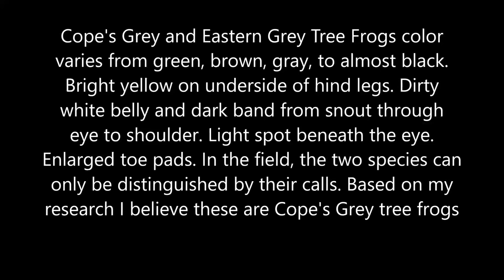Cope's Grey Tree Frogs May 2016 CJ Photography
Cope's Grey and Eastern Grey Tree Frogs color
varies from green, brown, gray, to almost black.
Bright yellow on underside of hind legs. Dirty
white belly and dark band from snout through
eye to shoulder. Light spot beneath the eye.
Enlarged toe pads. In the field, the two species can
only be distinguished by their calls. Based on my
research I believe these are Cope's Grey tree frogs

FYI... Here is a vid I posted in 2015 of frogs I had caught and released